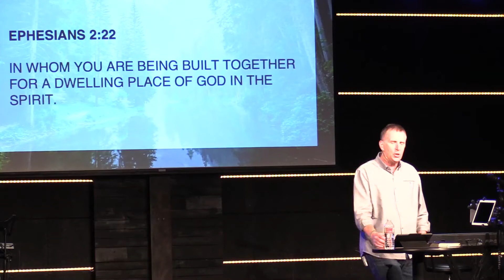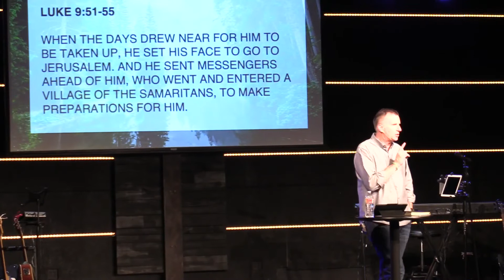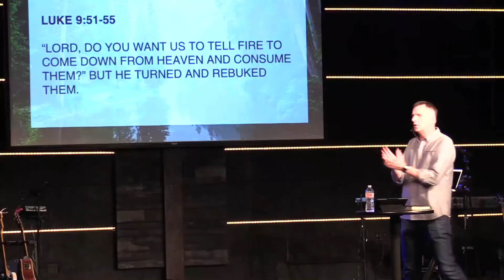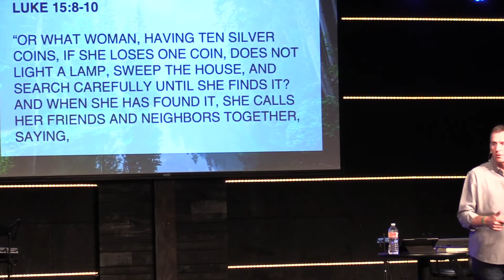"What's Under The Hood?" -- Pastor Jeff Ecklund -- Sept 6, 2020